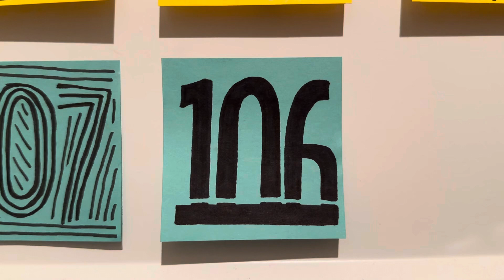106 days left… (200 day countdown)